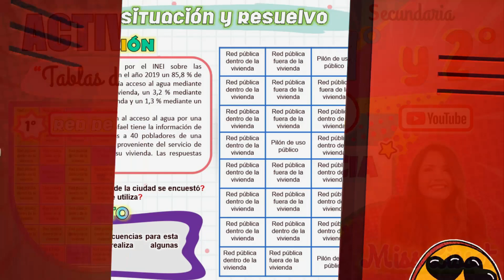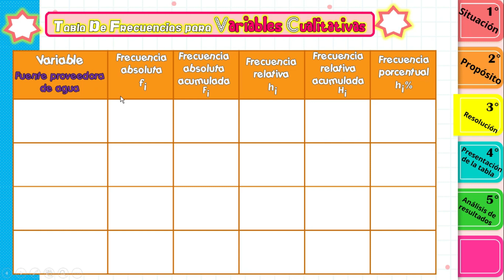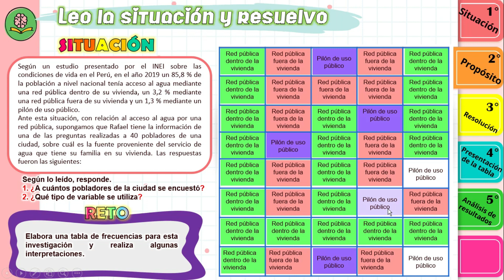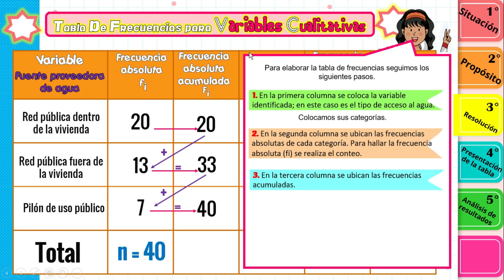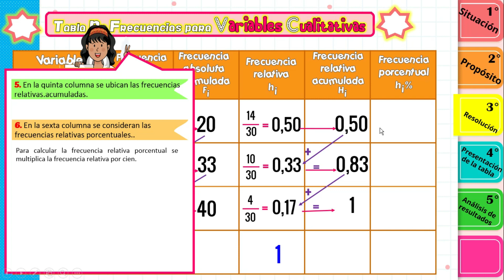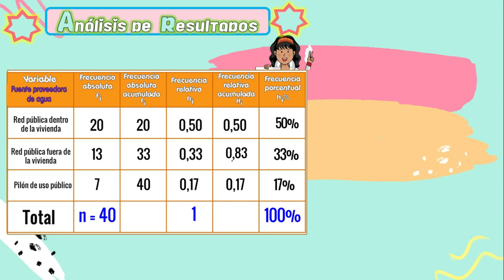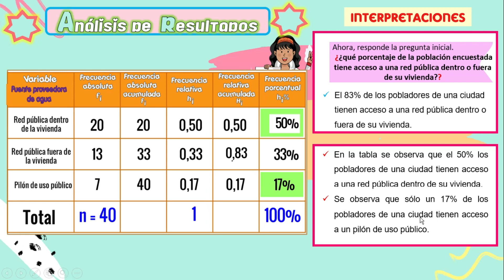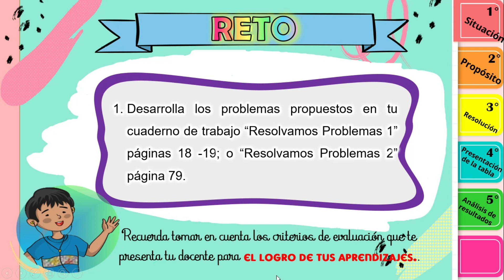1° y 2° - ACTIVIDAD 3 - PARTE 2- EXPERIENCIA 5 -MATEMÁTICA - TABLAS DE FRECUENCIAS - APRENDO EN CASA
TÍTULO DE LA EXPERIENCIA DE APRENDIZAJE 5: Fomentamos acciones para ejercer nuestro derecho al acceso y uso del agua.
💦Del 9 al 27 de agosto de 2021.💦 Aprendo en casa 2021.
🔻Actividad 3: Organizamos información en tablas de frecuencias relacionadas al acceso al agua– Parte 2

🔻Competencia: Resuelve problemas de gestión de datos e incertidumbre.

🔻Propósito: En esta actividad, los estudiantes elaborarán Tablas de frecuencias de variables cuantitativas y cualitativas a partir del recojo de información sobre cuál es la fuente proveedora del servicio de agua que tiene su familia y comunidad y elabora una tablas de frecuencias, definiendo la población, muestra y variables de estudio, tanto cualitativas como cuantitativas, realizando interpretaciones.

🔻Criterios a evaluar:
 Identifiqué la población, muestra y variables en un estudio sobre el acceso al servicio de agua.
 Empleé procedimientos para organizar los datos en tablas de frecuencias con el propósito de analizarlos y producir información.
 Leí tablas para comparar e interpretar la información que contienen.

🔻Evidencia: Construye tablas de frecuencias a partir de la información sobre el acceso al agua, identificando la población, muestra y tipos de variables estadísticas, e interpreta los resultados.
🔻 CAPÍTULOS DEL VIDEO
        00:00 Intro del vídeo
        00:22 Leemos la Situación problemática
        01:13 Resolución de la Situación problemática
        08:01 Presentación de la Tabla de frecuencias de la situación
        08:14 Análisis de resultados (Interpretaciones)
►Lista de Reproducción de la Experiencia 5:(Guárdala)

►Descarga los cuadernos de trabajo del 1º al 5º:
    RESOLVAMOS PROBLEMAS: